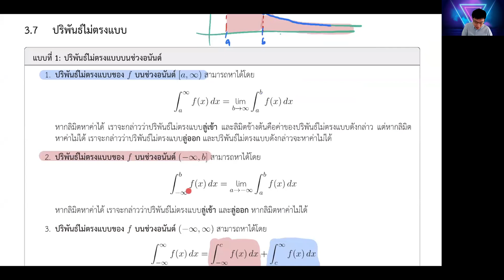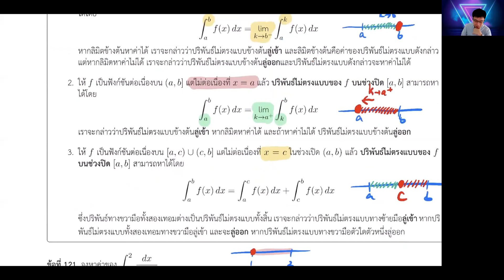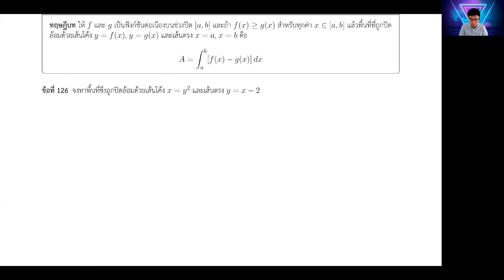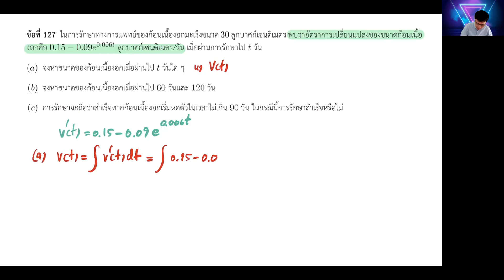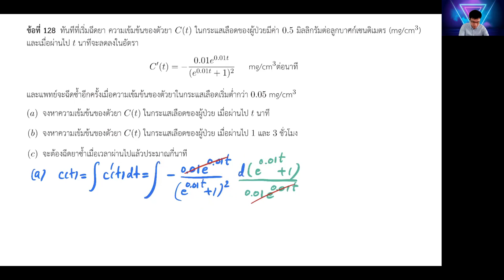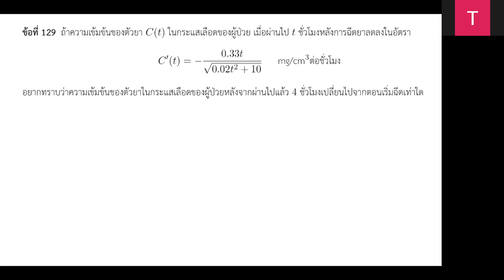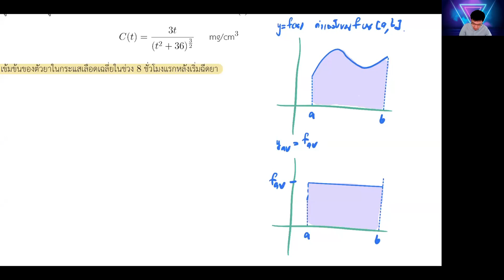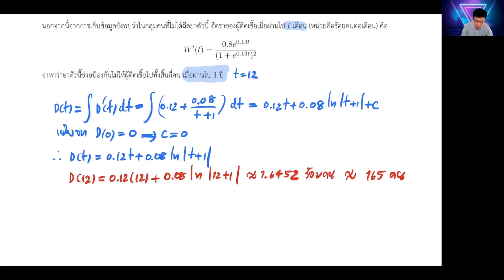มาดูกันว่าปริพันธ์ถูกใช้ในทางการแพทย์ได้อย่างไรบ้าง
SCMA 164 Calculus and Systems of Ordinary Differential Equations
วทคณ ๑๖๔ แคลคูลัสและระบบสมการเชิงอนุพันธ์สามัญ
อาจารย์ประจำภาควิชาคณิตศาสตร์